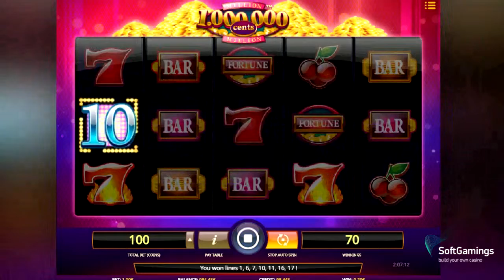iSoftBet - Million Cents - Gameplay Demo